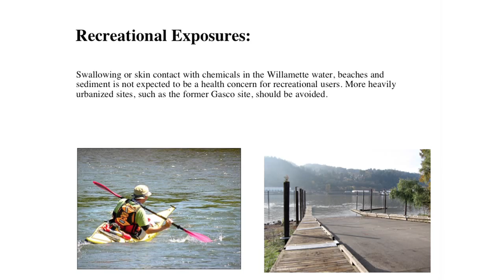On the Waterfront: Resident vs Migratory Fish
Dr. Dave Stone discusses the Oregon Health Authority fish advisory for Portland Harbor that warns against eating resident fish like bass and carp due to contamination from high levels of PCBs.  His discussion sheds light on what the advisory means for salmon fishing and recreation in the harbor and on the Willamette River.